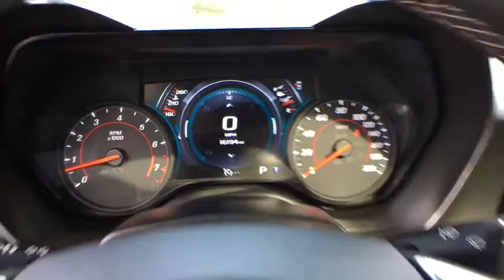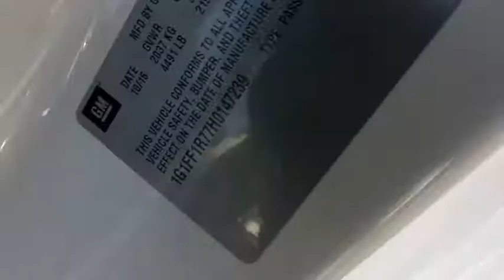2017 Chevrolet Camaro Reno, Carson City, Lake Tahoe, Northern Nevada, Roseville, NV 0147239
White Used 2017 Chevrolet Camaro available in Reno, Nevada at Reno GM. Servicing the Carson City, Lake Tahoe, Northern Nevada, Roseville, NV area.

Reno GM
900 Kietzke Ln

Clean CARFAX. Certified. White 2017 Chevrolet Camaro SS 1SS RWD 6.2L V8 Camaro SS 1SS, 2D Coupe, 6.2L V8, White.Odometer is 7227 miles below market average!Chevrolet Certified Pre-Owned Details:* Limited Warranty: 12 Month/12,000 Mile (whichever comes first) from certified purchase date* Transferable Warranty* 172 Point Inspection* Warranty Deductible: $0* Roadside Assistance* Vehicle History* Powertrain Limited Warranty: 72 Month/100,000 Mile (whichever comes first) from original in-service date* 24 months/24,000 miles (whichever comes first) CPO Scheduled Maintenance Plan and 3 days/150 miles (whichever comes first) Vehicle Exchange ProgramAwards:* Car and Driver 10 Best Cars * 2017 KBB.com 10 Coolest Cars Under $25,000 * 2017 KBB.com 10 Most Awarded BrandsCar and Driver, January 2017.For more information please call ( 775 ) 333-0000.Reviews:* Surprisingly sharp and nimble handling around turns, with lots of grip; appealing lineup of engines, including a strong V6 and a powerful V8, that provide class-leading acceleration; smooth ride quality on the highway and in town; good value, with lots of standard equipment. Source: Edmunds